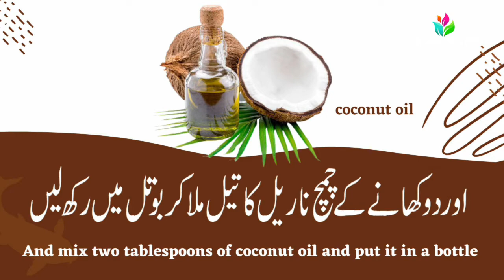Get Beautiful Soft Hands & Feet 100% Young with Home Remedies || Hand/Foot Whitening Scrub Urdu/Eng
Asalam-o-alaikum,

Ager Ap Kisi Special Topic Per Video Chahte Hain Tu Mujhe Comment Section Mein Comment Kar k Zarur Btaen  Or Mujhe Facebook Or Insta Per Bhi Follow Kar Len... Thanks

Sara Khan